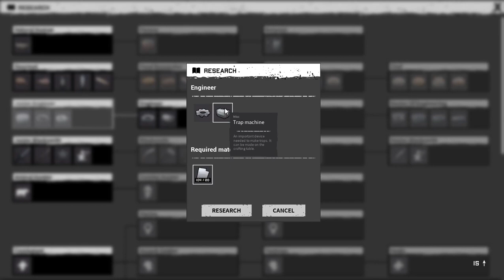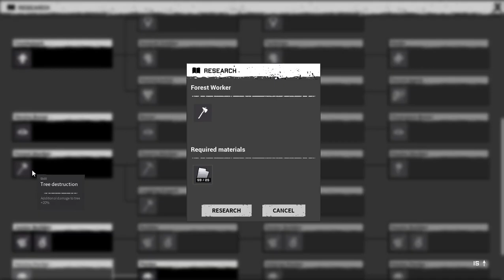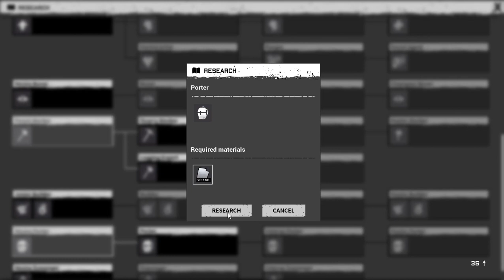Horde Night Splatter - Night of the Dead EP:05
For those wishing to donate, I'll be including a link to PayPal below. All donations are greatly appreciated and names will be included on the end credits of each video.

In this episode, we take on horde night with after setting up our base.